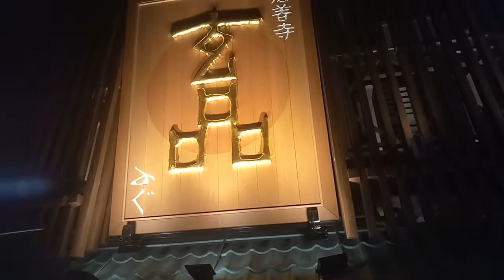JAPANESE RESTAURANT OF FUGO (balloon fish the poisonous fish)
(botiti) fugo fish is poisonous..reminder professional cook and expert only how to prepared this kind of fish..enjoy eating!!